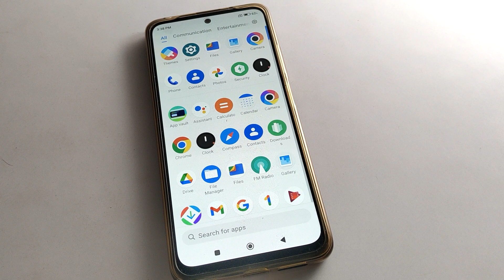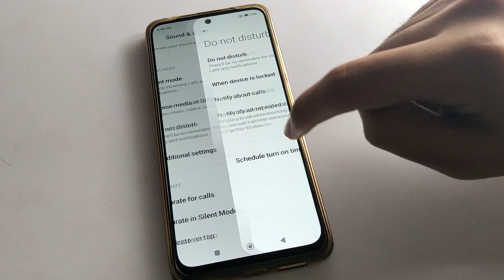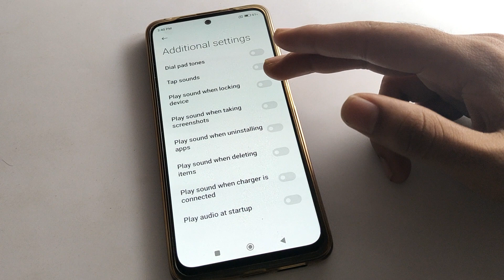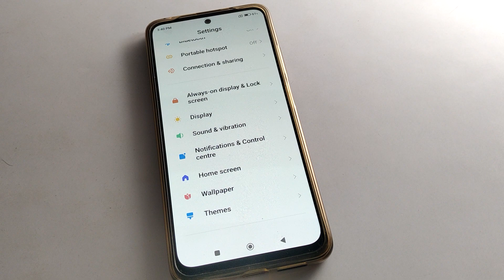Sound vibration setting use kare Poco x5 5g, how to enable vibrate for call poco phone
past